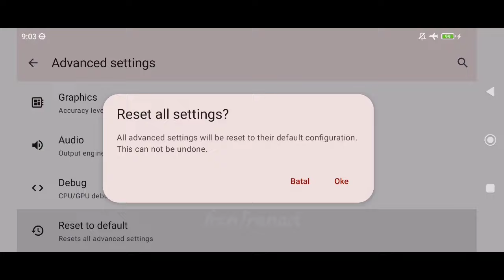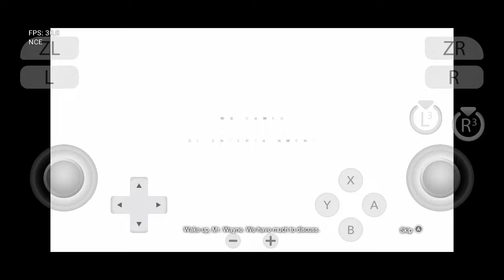Batman: Arkham City (Switch) on Android | yuzu v148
yuzu Emulator Gameplay

My Device

info
Game Title: Batman: Arkham City

Genre: Action

Release Year: 2023

Emulator: yuzu Android v148